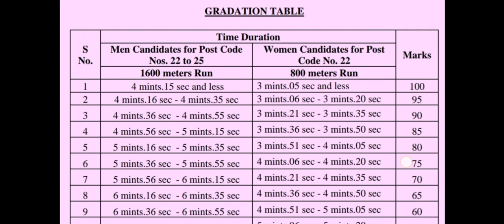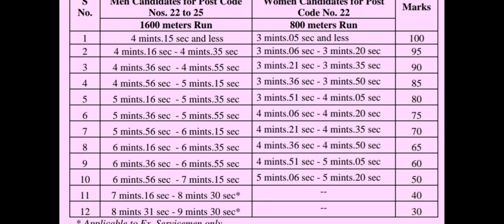Ts police constable& SI 1600meter event time duration men &women || ts police prilims cutoff&results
tspolicenotification2022